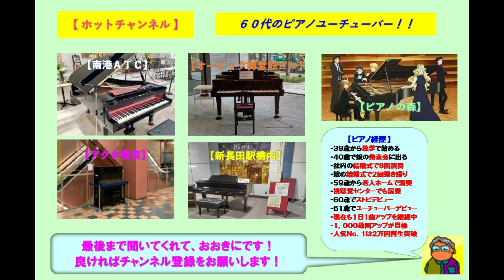【堺市役所】すぎもとまさと・吾亦紅（2024 03 30）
☆８回目となる堺市役所のストピですぎもとまさとの「吾亦紅」をアレンジのショートバージョンでバラード風に弾いてみた。ここのストピはカワイのグランドピアノで市役所の高層階に設置されており音色と響きも良かったです。この曲は作曲家の杉本真人が「すぎもとまさと」として自らが歌った曲です。

～佛石守プロフィール～私は６１歳でピアノユーチューバーとして今年からデビューしました。３９歳からピアノを独学で始め、今までに社員の結婚式で８回ピアノ演奏を行い、娘の結婚式で２回のピアノ弾き語りを行いました。会社を退職した３年前から老人ホームでのピアノ演奏会を４回、視聴覚センターでのピアノ演奏を１回、ボランティアで行ってきました。私の演奏の特徴は頭にあるメロディからギターのコードが浮かんできて、そのコードをピアノの和音に変換して弾いてます。従って、知っている曲は何でも弾けます。知らない曲はメロディを覚えれば弾く事が出来ます。ハラミちゃんを陰の師匠と崇拝しており、ハラミちゃんのアレンジを参考に私も自分なりのアレンジを行っています。目標はみんなの思い出の曲（ポップスが中心）をピアノで演奏して、独学で６０代でもピアノ演奏を通じて皆さんの思い出や楽しみに繋がればと考えています。生涯最後の夢はハラミちゃんとコラボする事ですが、昨年１２／１８にルクア大阪でハラミちゃんと出会う事が出来ました。その際にハラミちゃんの演奏動画に観客として映り込んでいて貴重な動画となりました。